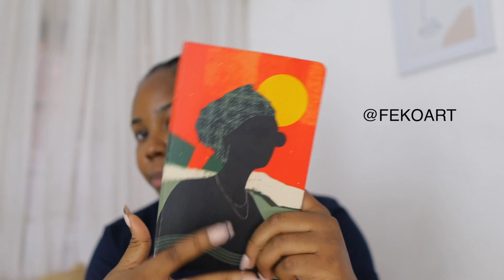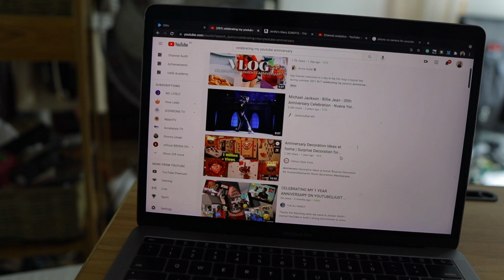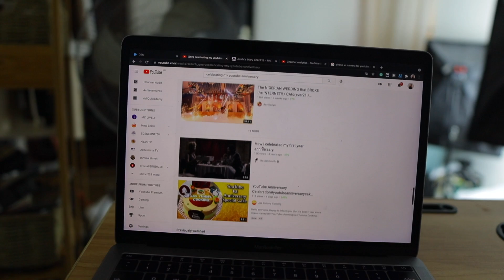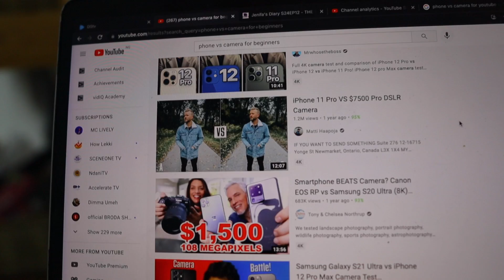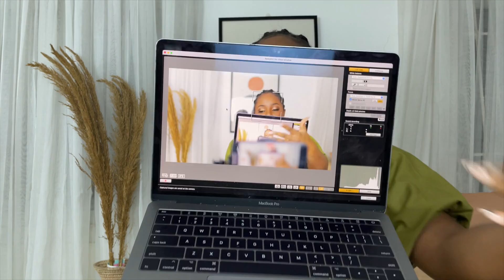FILM A YOUTUBE VIDEO WITH ME | MY FILMING SETUP | HOW I SCRIPT MY VIDEOS | YEYCHI LIVING #11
Hello guys, we have a new video like a vlog where I share my filming process and all it takes to make a youtube video including scripting.